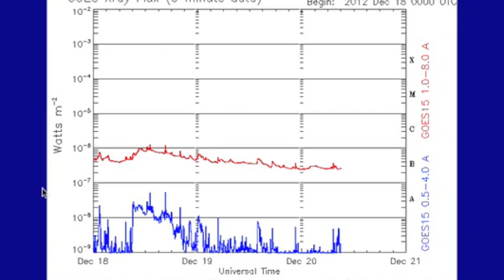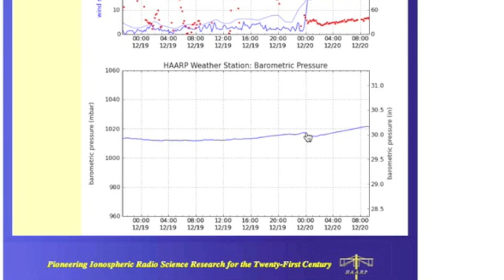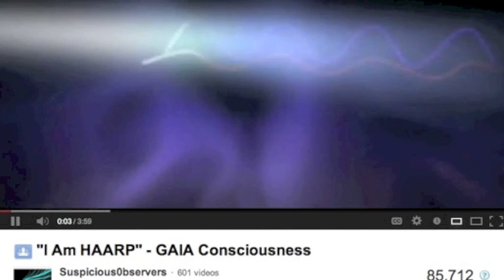3MIN News December 20, 2012: "I AM HAARP"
SunAEON [Just click it... trust me]